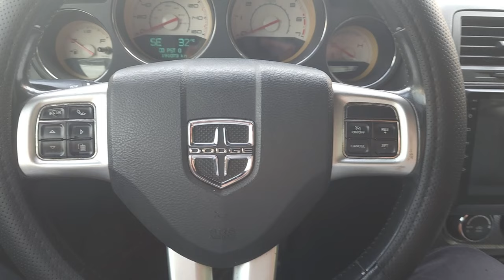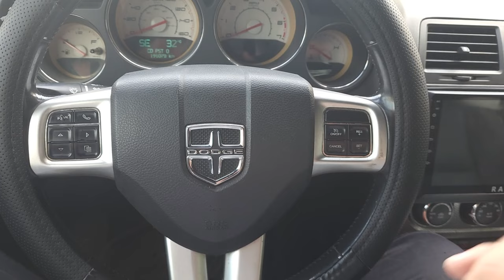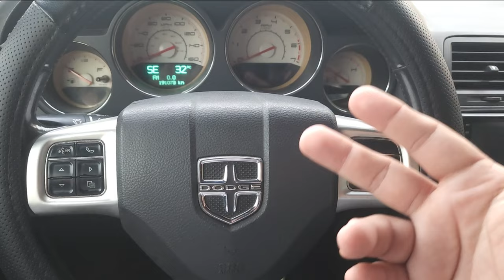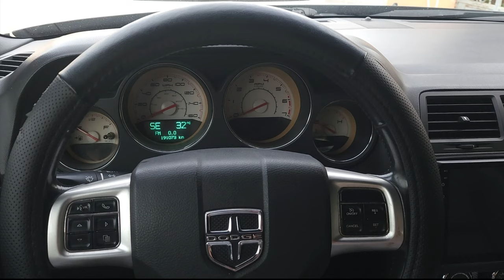Vibración y falta de aceleración | Dodge Challenger R/T 2011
Timecodes
0:00-0:06 Intro
0:07-0:26 Presentación
0:27-2:25 Síntomas
2:26-4:03 Reemplazo de PCV
4:04-5:43 Despedida